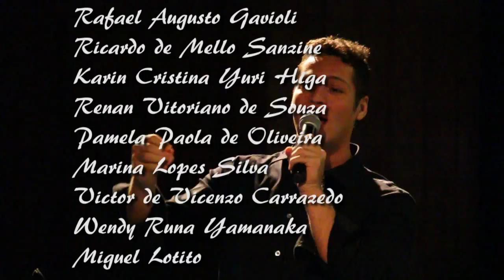Rumenia, Rumenia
Rumenia, Rumenia de Sholom Secunda, cantado por Raphael Zolko e tocada pela Orquestra de Cordas Laetare no Teatro Arthur Rubinstein, sob Direção Artística e Regência de Muriel Waldman em 13 de outubro de 2013.